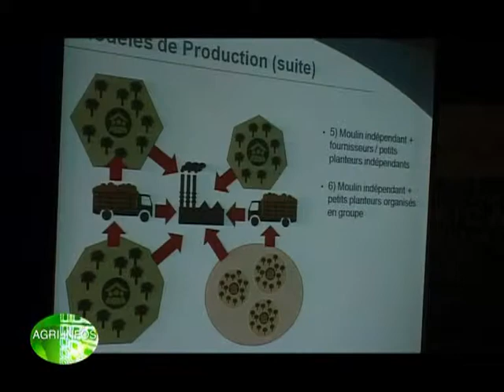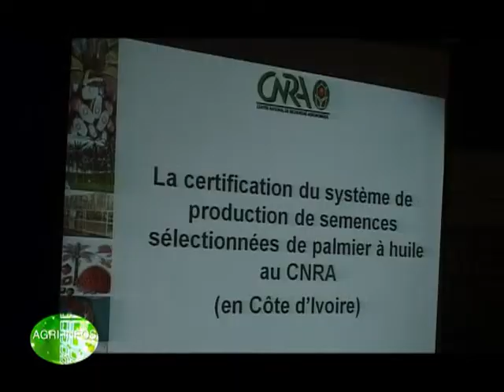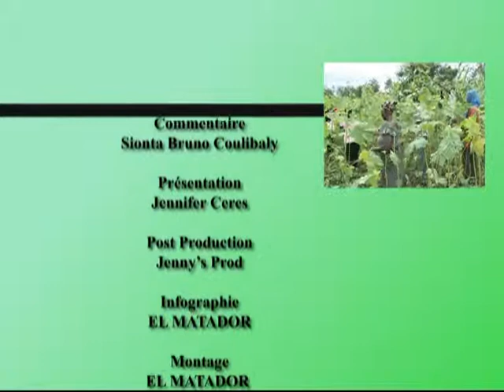Brave Paysan Le vivrier 2e partie